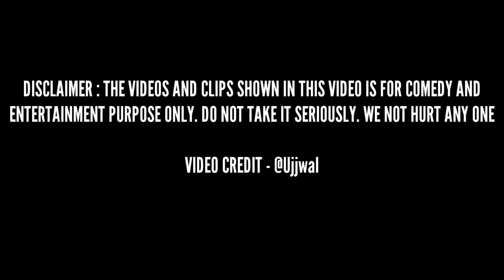TECHNO GAMERZ NEW GTA V VIDEO COMING SOON | UJJWAL GTA 5 | GTA V GAMEPLAY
VIDEO CREDIT - @Ujjwal @Techno Gamerz

minecraft In The HEROBRINESMP

minecraft,minecraft in hindi,Members of Herobrine SMP :

 @Techno Gamerz
 @Total Gaming
 @The Rawknee Games
 @Onespot Gaming

techno gamerz new pc
techno gamerz ujjwal pc
techno fan
beast pc
techno gamerz pc
ujjwal pc

gta g techno gamerz new pc
new pc from techno gamerz

ujjwal instagram profile update
techno gamerz ujjwal tg network
minecraft ujjwal techno gamerz pc
Rawknee Bixu Shorts SHORTS shorts.. Minecraft Ke newz / Herobrine SMP News